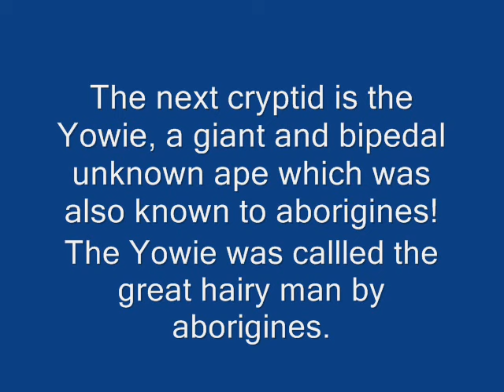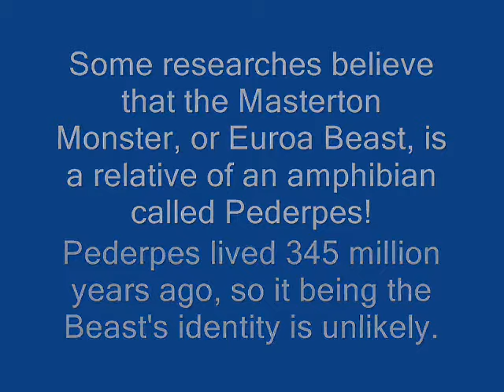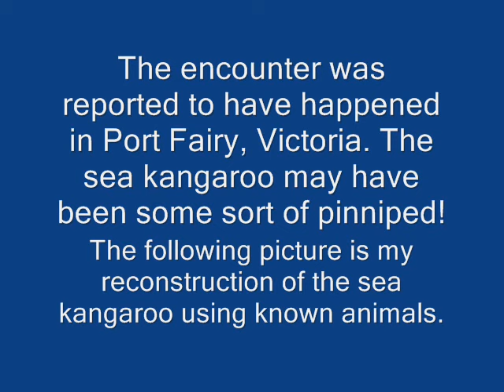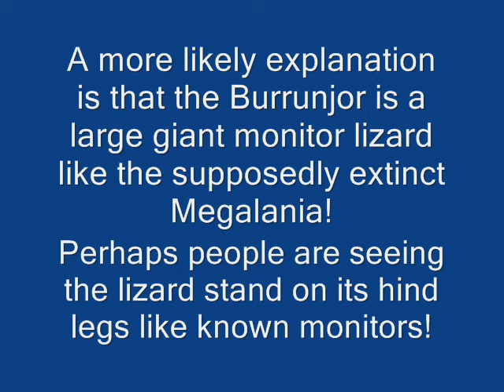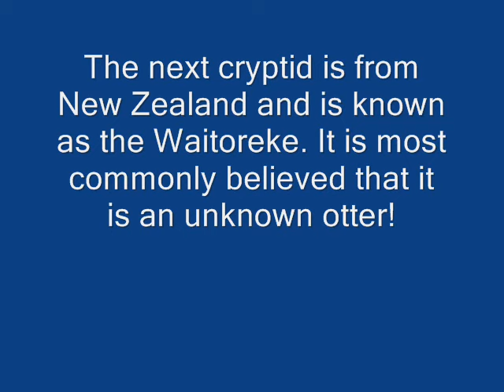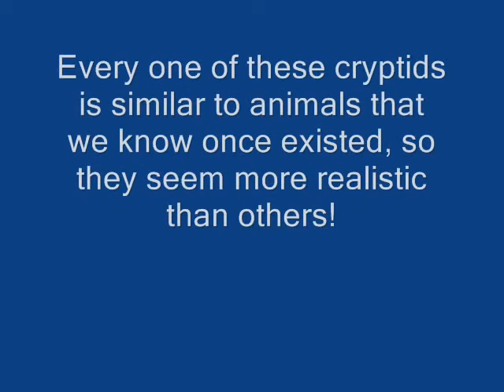Weird Cryptids of Australia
This is a video about the strange unknown but reported animals (cryptids) of Australia and the regions around it. Most of these cryptids look similar or jut like animals that we know once existed, which causes these cryptids to possibly to be more likely to be real! Many of these cryptids are also found in Aboriginal Legend! Although some of these cryptids might seem too strange to be true, many strange animals exist in Australia and the regions near it! And with the vastness of the deserts and rainforests of these regions, who knows what is out there!